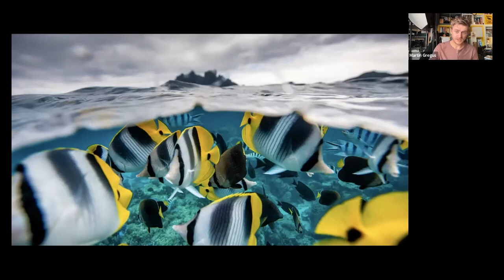ROM Connects: 33 Days with Bears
As the pandemic raged during the summer of 2020, acclaimed photographer Martin Gregus decided to brave the mosquitoes and document wildlife in Hudson Bay. Through his stunningly intimate images of the complex live of polar bears, Martin shares the stories behind his winning Rising Star Portfolio in the 2021 Wildlife Photographer of the Year competition.